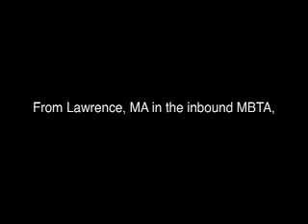My train trip intro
Just the 1st minute of my train trip to buffalo, NY.  I'll be taking it tomorrow.
Note: please ignore the fact that I have the Downeaster subbing in for the  Lakeshore limited.  Thank you.